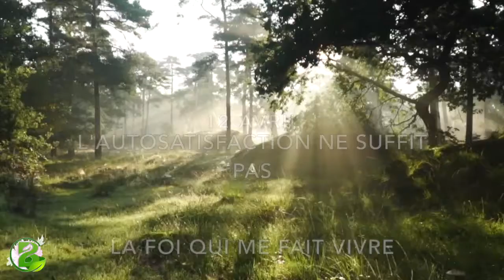Matthieu 5:20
L'air pur, le soleil, la tempérance, le repos, l'exercice, un régime approprié, l'usage de l'eau, la Foi, voilà les vrais remèdes. EDJ 65.6